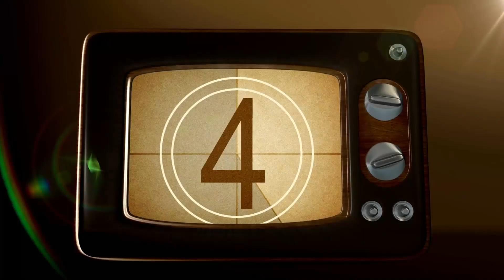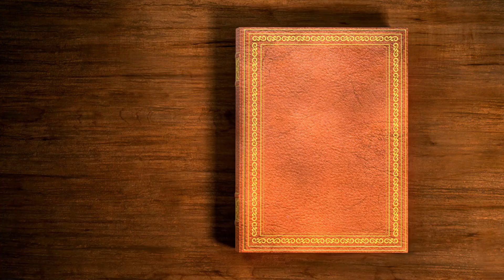The Pair-A-Normal Guys Podcast - Demonology and Exorcism with Bishop Rake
Welcome to The Pair-A-Normal Guys podcast, recorded live in front of an enthusiastic audience at Dark Matters in Elgin, Illinois on February 4th, 2023. In this episode, hosts Neal and Steve delve into the fascinating world of Demonology with the help of a very special guest, Bishop Kristina Rake, who brings her extensive knowledge and experience to the discussion.

As an experienced demonologist, Bishop Kristina Rake provides a unique perspective on the subject, sharing her insights into the origins of demons and the ways they manifest in our world. With the hosts, she explores the dark history of demonic possession and exorcism, as well as the different types of demons that have been identified in various cultures throughout history.

And that's not all! Joining the team for this special live episode is Shell Ward, who presents her chilling poem entitled "Scorched". Her haunting words add an extra layer of atmosphere to the discussion, making this a podcast episode you won't forget.

So, whether you're a skeptic or a believer, this is an episode you won't want to miss. Tune in to The Pair-A-Normal Guys podcast for a spine-tingling exploration of Demonology with special guest Bishop Kristina Rake and live poetry from Shell Ward.

Contact Bishop Rake about her Demonology Course and let her know Neal and Steve sent you!